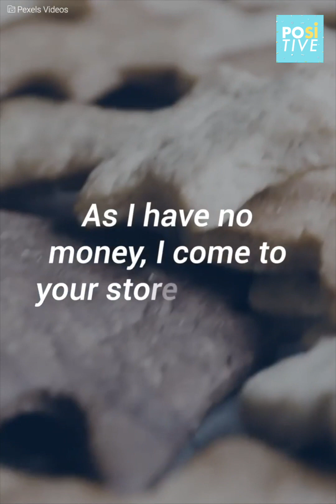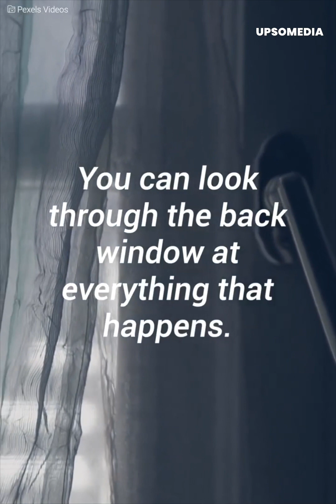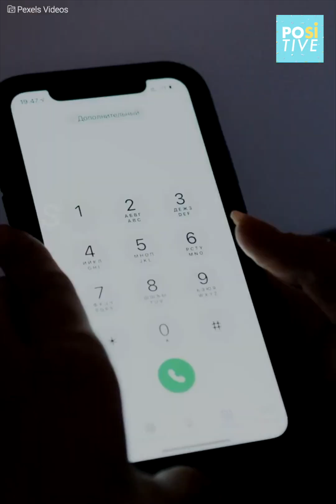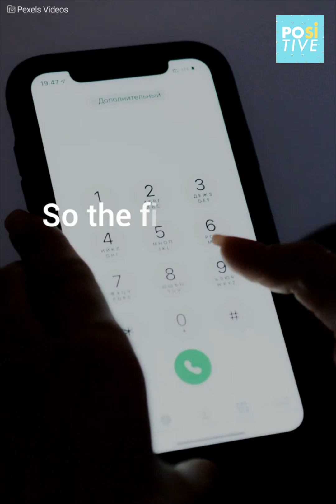She finds out the reason why a boy was stealing from her and decides to act | Positive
A woman found out that a boy from her neighborhood was stealing from her.
When she confronted him, she discovered that the poor boy was in trouble and needed help